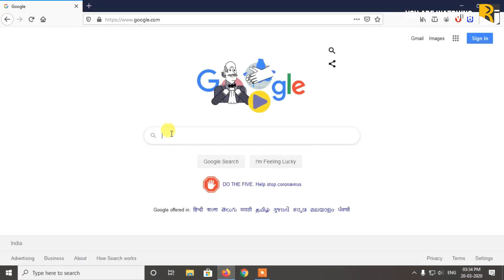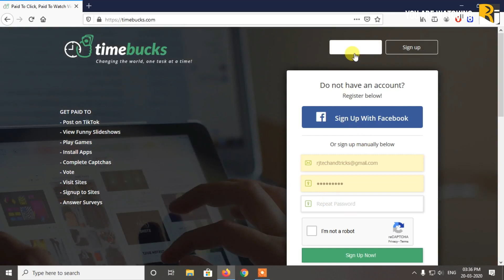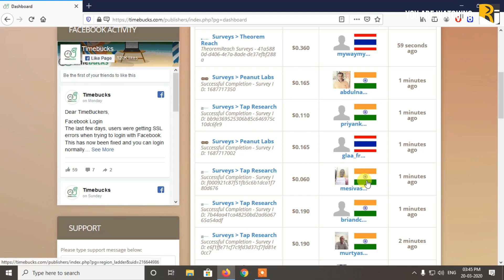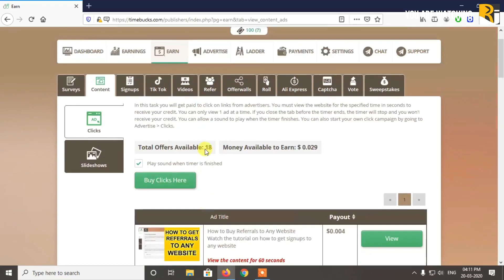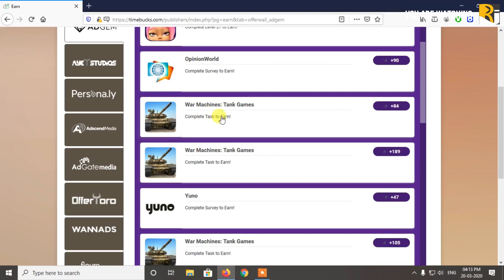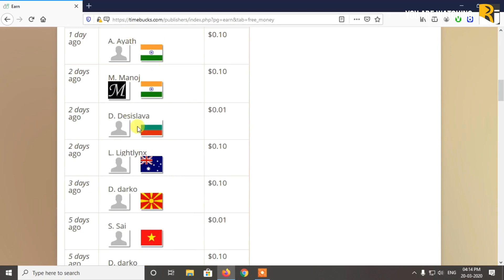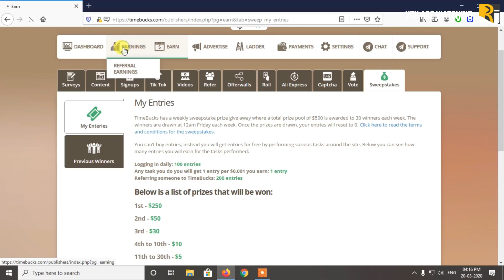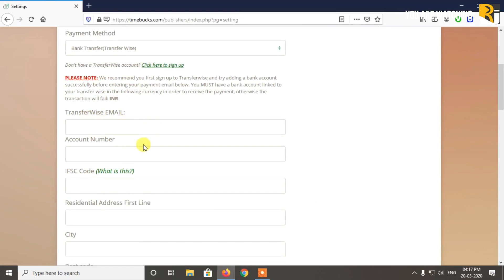Best Part Time job | Work from Home | timebucks.com | paytm | paypal| पार्ट टाइम जॉब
Good income work from home. Timebucks.com. You can earn very well by doing part time work on timebucks.com.
(get Rs.70/- instant bonus)